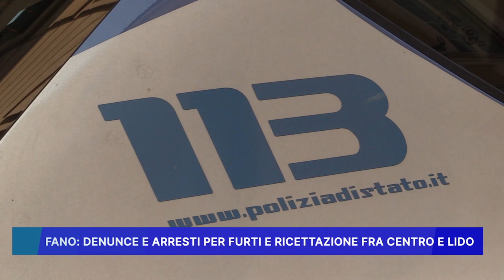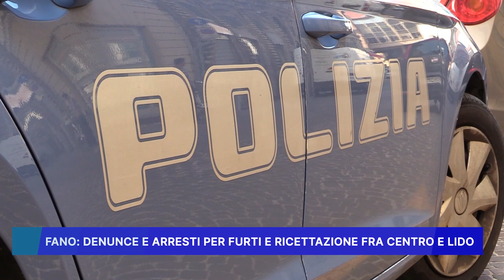FANO, DENUNCE E ARRESTI PER FURTI E RICETTAZIONE FRA CENTRO E LIDO